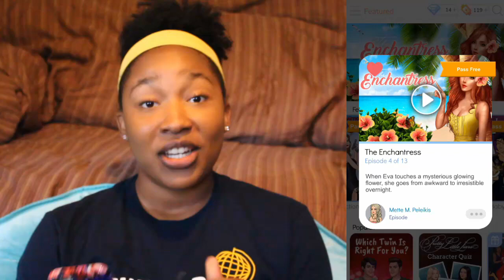Not me looking this good but driving a pinto | The Enchantress | Playing Episode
Story is called The Enchantress by Mette Peleikis on Episode: Choose Your Story